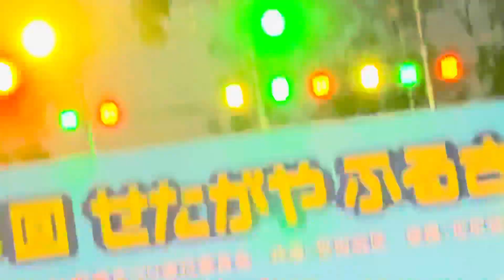2024年8月4日